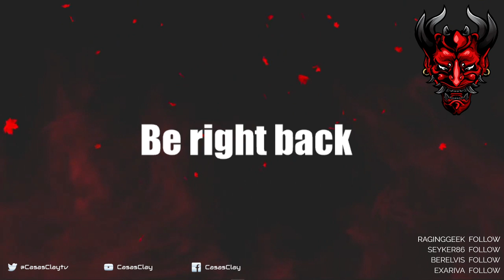XCOM: Chimera Squad - Let's Play - Part 7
XCOM: Chimera Squad Let’s Play by Casas Plays, formerly known as CasasClay. Watch live at CasasPlays.TV

XCOM: Chimera Squad is a turn-based tactical video game developed by Firaxis Games and published by 2K Games as part of the XCOM series. It is set as a sequel to XCOM 2: War of the Chosen, after a tenuous peace accord between warring human and alien forces has been achieved. The player controls a mixed squad of human and alien special forces soldiers that help maintain the fragile peace of City 31, an experimental city where humans and aliens are attempting cohabitation. While Chimera Squad follows similar tactical elements of the XCOM series, it introduces new gameplay concepts to accelerate the pace of gameplay.

The game was released on Microsoft Windows on April 24, 2020.